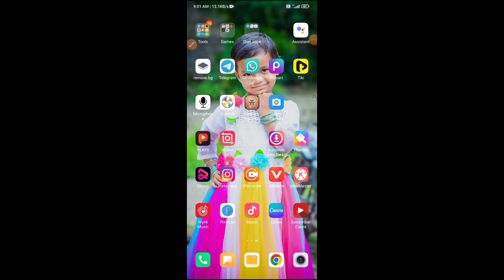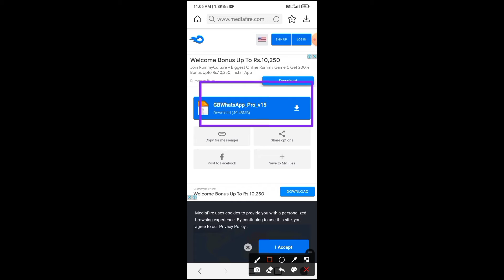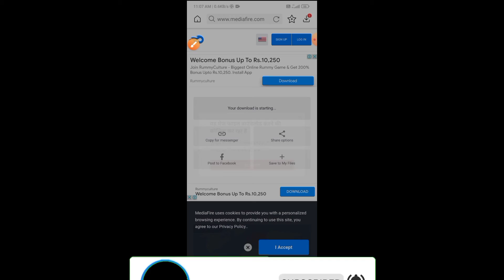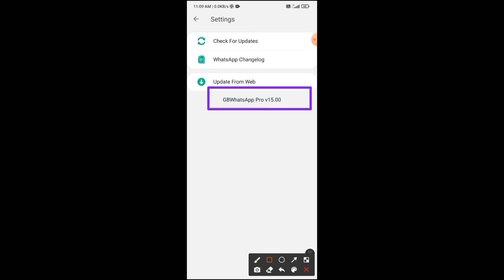GB WhatsApp Update Kaise Kare April 2022 New Update V15.00 How To Update GB WhatsApp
Queries Solved:

How To Update GB Whatsapp. How To Update Gb Whatsapp.
GB Whatsapp Latest Version Update Kare 2022.
Gb Whatsapp March New Update V15.00
How To Update Gb Whatsapp Latest Version
Gb Whatsapp Version 15.00
gb whatsapp latest version update
gb whatsapp update kare 2022
Gb Whatsapp Latest Version, Gb Whatsapp Version 15.00
GB WhatsApp Update Kaise Kare | April 2022 New Update V15.00
how to update gb whatsapp 2022
how to gb whatsapp update
gb whatsapp update link
gb whatsapp new version update
Gb whataapp kaise download karen 2022

 welcome To Mr Aadil Shaikh channel

Hello friends

My name is Aadil Shaikh  Owner of this channel.

'm on Instagram as @a_d_i_l_9905. Install the app to follow my photos and videos.

Me Techno Aadil